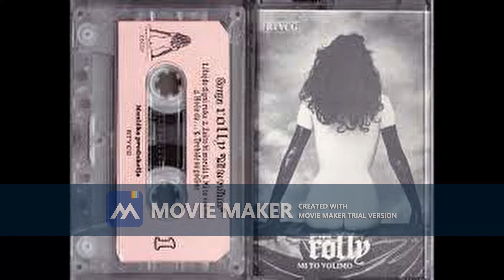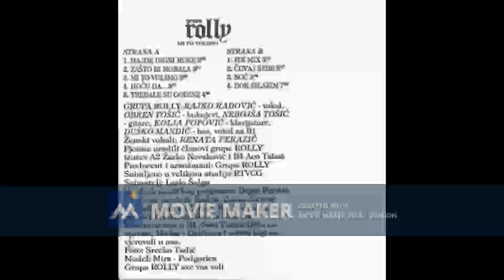ROLLY Ajde digni ruke 1992